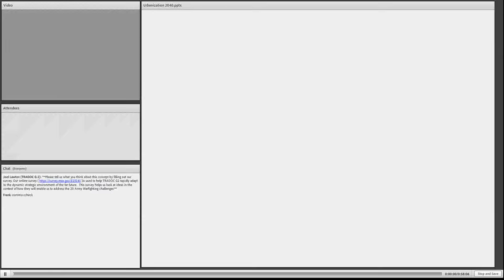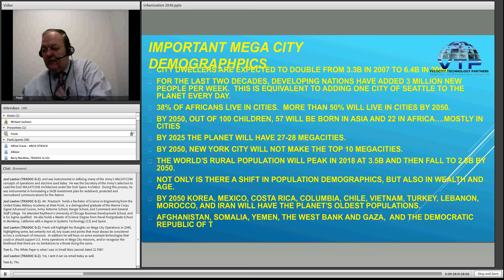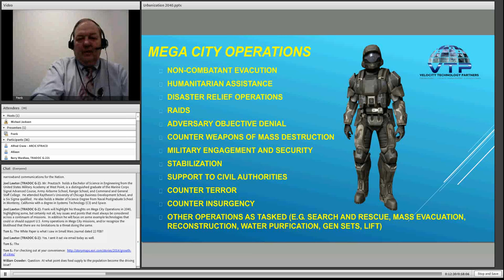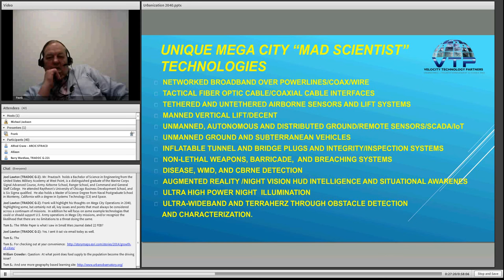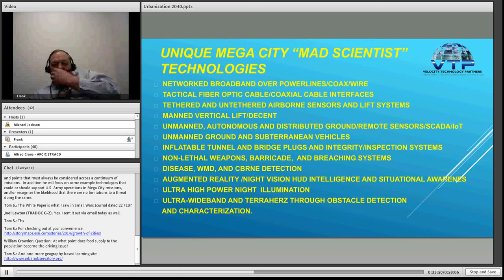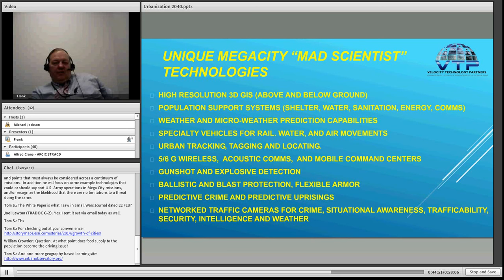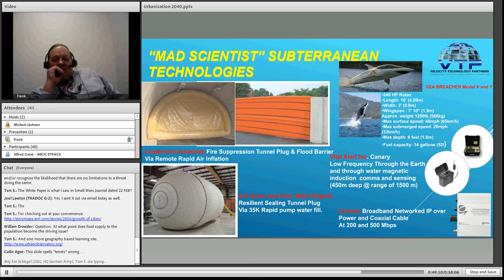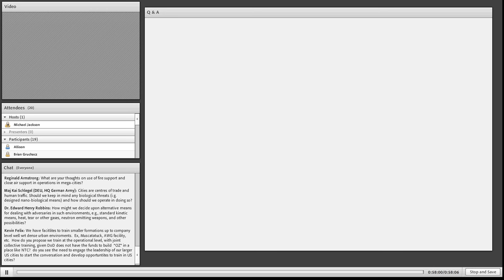Mad Scientist: MegaCity Warfare and Future Tech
Frank  Prautzsch, president at Velocity Technology Partners LLC, highlights his thoughts on Mega City Operations in 2040, highlighting some, but certainly not all, key issues and points that must always be considered across a continuum of missions. He also focuses on some example technologies that could or should support U.S. Army operations in Mega City missions, and/or recognize the likelihood that there are no limitations to a threat doing the same. Prautzsch, is recognized as a technology and business leader known for exposing or crafting innovative technology solutions for the Department of Defense, Special Operation Forces, Department of Homeland Security and the Intelligence community.